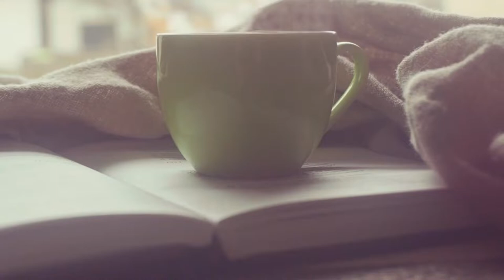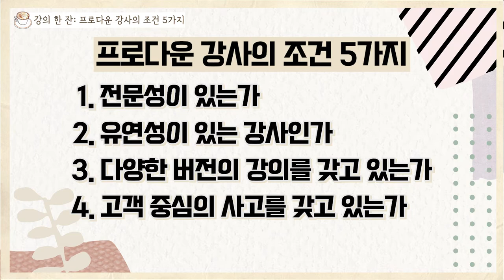프로 전문가 다운 실력있는 강사 조건 5가지/ 기업교육강사 / 강사섭외 / CS강사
예티튜드의 손예진 강사입니다.
오늘의 강의한잔은 프로다운 강사되는 방법에 대해
저의 생각을 여러분에게 공유드리고자 해요!

10년차 강사가 되면서 기업교육강사로서
내가 잘 하고 있는건가?
늘 고민하고 생각하는 부분인 것 같아요.
이 영상은 앞으로 강사로서 자리매김하고
강사로서 브랜딩을 확실히 하기 위한 예비강사, 현직강사 분들에게
도움이 되길 바랍니다. 물론 저에게도요!

늘 고민하고 성장하는 손예진강사, 예티튜드채널이 되겠습니다
감사합니다:)

연말 잘 보내세요!